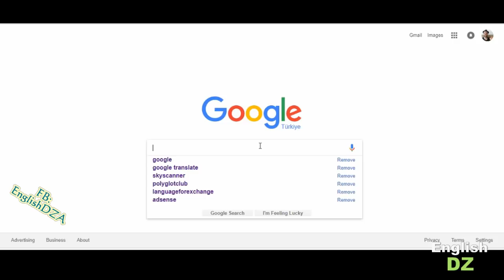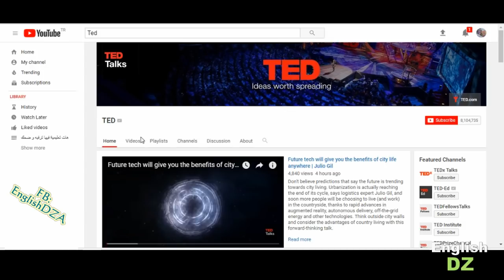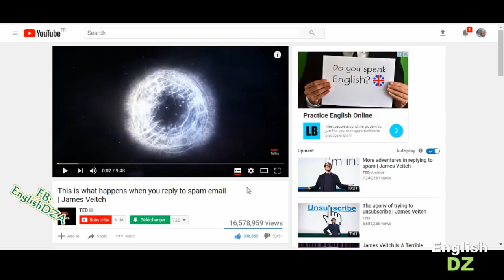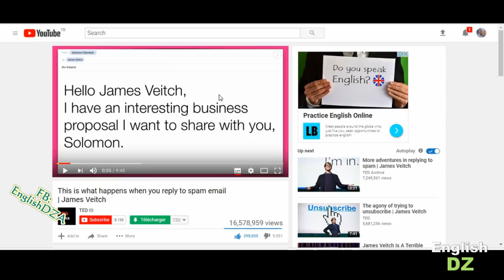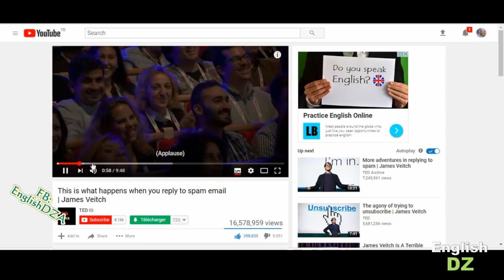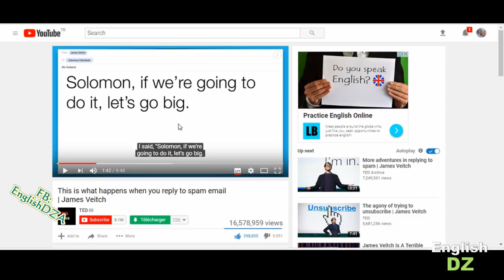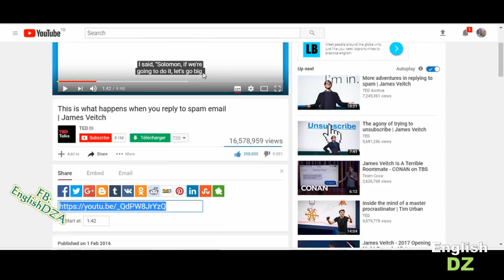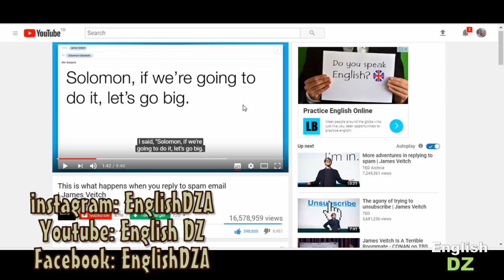تعلم الإنجليزية بطريقة سهلة و ممتعة جربها و لن تندم !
هل تريد أن تتعلم الإنجليزية بدون أي مجهود و في نفس الوقت تتمتع و تستفيد من أشياء أخرى؟
تجد كل التفاصيل في الفيديو
 Do want to learn English in a simple and effortless way and benefit from other things at the same time? you'll find all the details in the video

تعلم الإنجليزية بأسلوب بسيط وممتع على قناتنا English DZ

Learn English in a simple and enjoyable way at our channel English DZ

Apprend l'Anglais d'une manière simple et amusante
Notre page sur facebook

كيف تعلم نفسك اللغه الانجليزيه وتتكلمها بطلاقه

تعلم اللغة الإنجليزية بالصوت والصورة: تعليم الإنجليزية من خلال قصة مسلية وجديدة

Can I learn English Alone?
أسرع طريقة لـ تعلم اللغة الانجليزية بسرعة وسهولة ومتعة!! جربها بنفسك ولن تندم